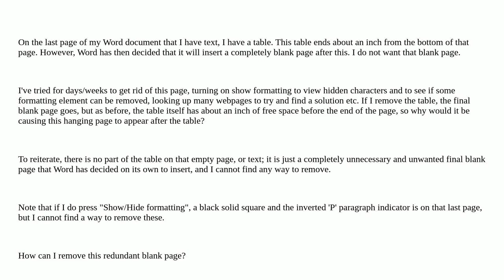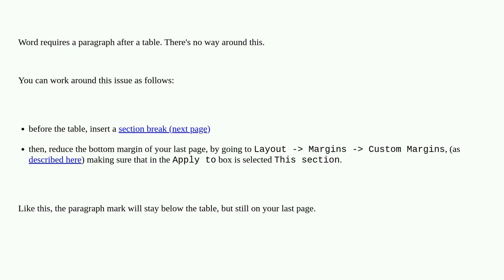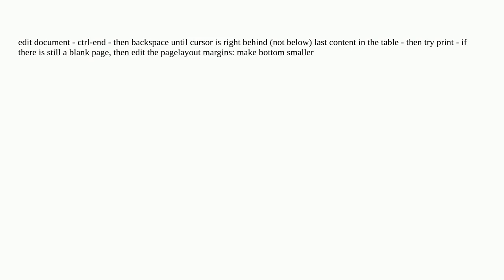MS Word, cannot remove final blank page - Table at the end of document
A special thanks goes out to the awesome community

  formatting microsoft-word tabs